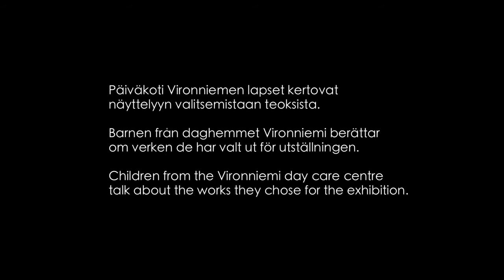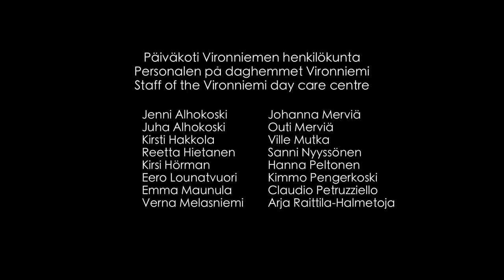Lasten vuoro, 1.3.-1.6.2014, KONKARIT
KONKARIT, 3 vuotta - Päiväkoti Vironniemen lapset kertovat näyttelyyn valitsemistaan teoksista

Gruppen KONKARIT, 3 år - Barnen från daghemmet Vironniemi berättar om verken de har valt ut för utställningen.

Group: KONKARIT, 3 years - Children from the Vironniemi day care centre talk about the works they chose for the exhibition.